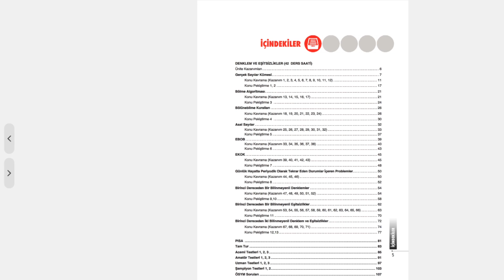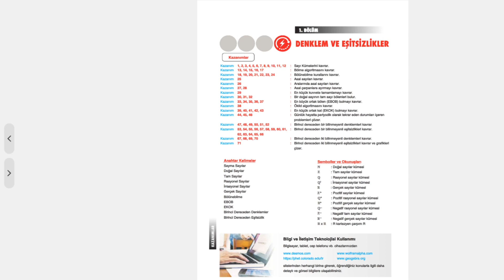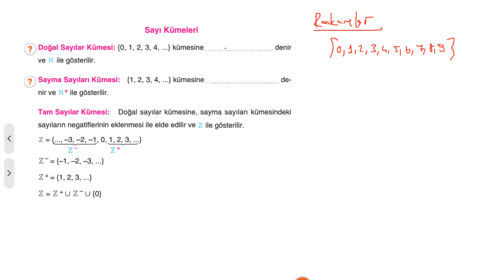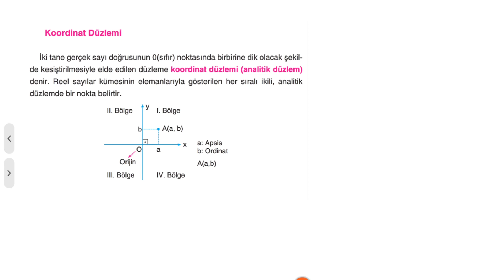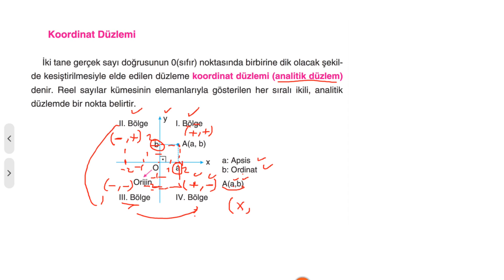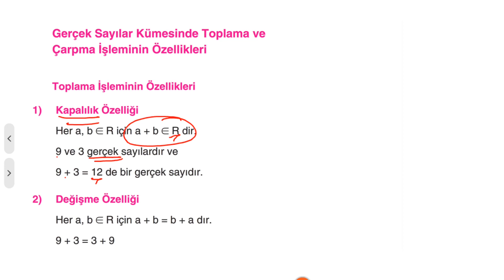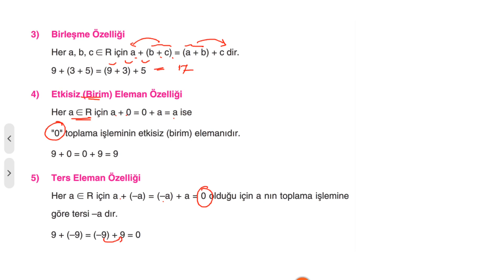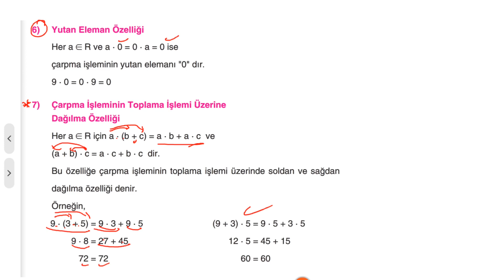Çap Yayınları - FL - 9.Sınıf Matematik 2.Fasikülü - SAYI KÜMELERİ